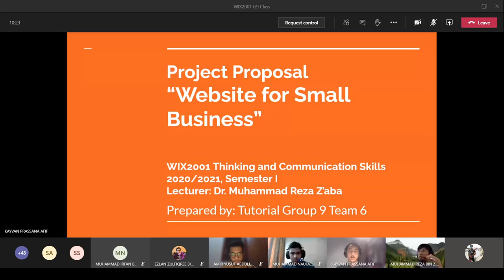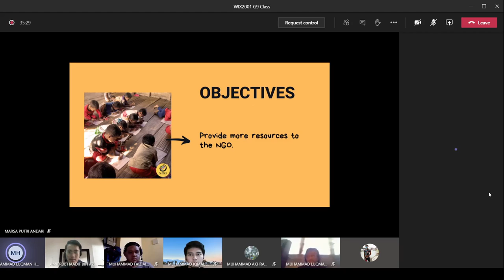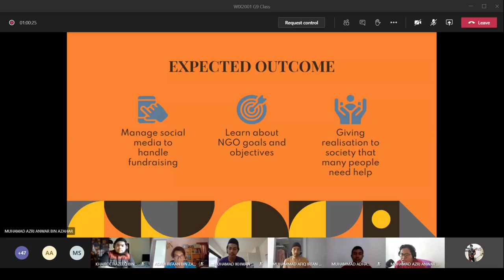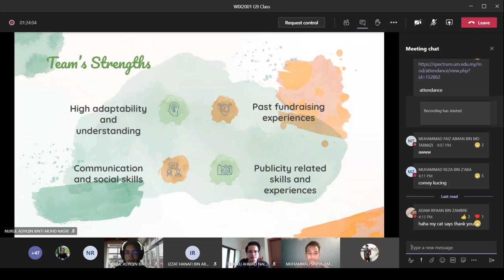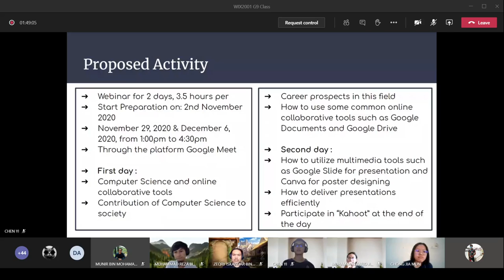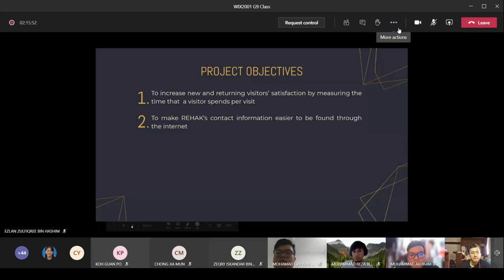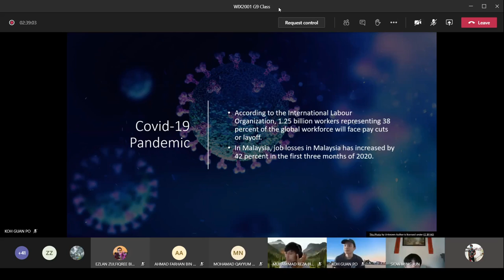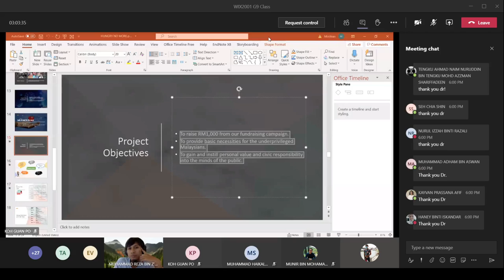Thinking and Communication Skills - Lecture 05(Project's Proposal Presentation)